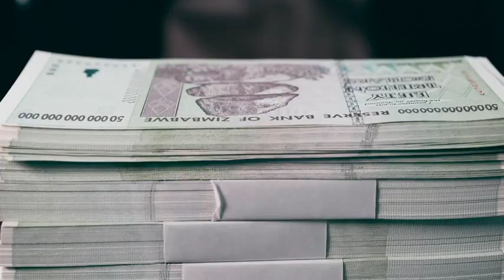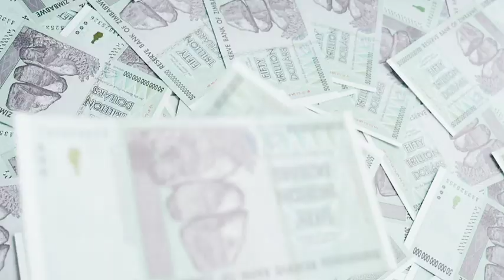Uganda's Loss Was Britain's Gain!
In this compelling interview Graham Rowan meets a man who arrived in 1970's Britain having been evicted by Ugandan dictator Idi Amin, and who went on to become a successful businessman and peer of the realm - Lord Dolar Popat.

He is the Prime Minister's trade envoy to Uganda and Rwanda and believes that Africa offers enormous opportunity for a Brexit Britain seeking new trade partners. We should use aid money to train Africans and abandon our Bandaid approach - trade not aid!

He is also a great proponent of India, having helped several governments to foster closer integration with the Indian community. We should recognise that we made China the superpower she has now become so if we want to clip her wings we should look for alternative sources of manufactured goods and India would be a great place to start.

Money and Me is one of the main platforms for speaker, author and investor Graham Rowan. Until lock down, the series was shown on Sky TV in the UK and focused on the financial life story of each high profile guest. Since the coronavirus pandemic, Graham has focused his guests on the business, financial, investment impact of Covid19.
Guests in this series have included:

Fund Managers
Justin Urquhart Stewart
Tim Price
Lord Stanley Fink
Sir John Redwood
Mark Mobius

Entrepreneurs
Jonathan Jay
James Sinclair
The Marquess of Bristol
Luke Lang
Simon Dolan

Writers
Claer Barrett
Dominic Frisby
John Stepek

Coaches
Nicole Bremner
Dan Bradbury
Siam Kidd
John Howard

Celebrities
John Inverdale
James Max
Aidan Meller

Many of these interviews feature in Graham’s third book, Money and Me.
While everyone is welcome to be informed and educated by the vast amount of free content that he provides, Graham primarily serves the one per cent who have taken control of their financial future and are looking at investments to further grow their wealth or strategies to protect their wealth.

He helps them find interesting investments through Elite Investor Club which you can join

He helps them acquire high end homes in low tax countries such as Monaco, Gibraltar and Montenegro through his Opulent Homes organisation which you can
Graham also helps people acquire passion investments such as fine art and the latest AI driven robotic art and to fuel their inner petrolhead through his platform